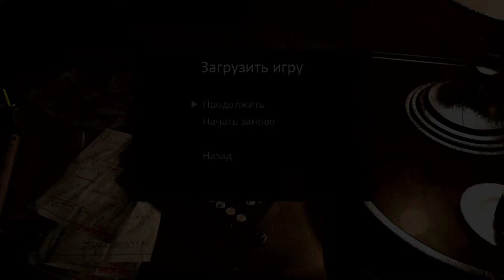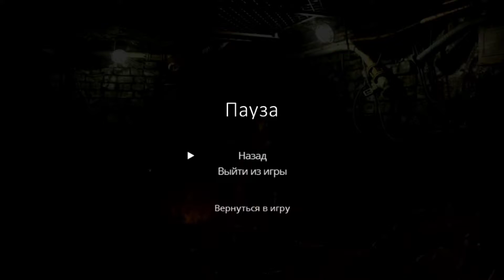[PS3] Resident Evil Zero Remaster HARD прохождение #4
Высокая сложность.
Играют doctor и pauk.

HARD. Russian.
Resident Evil Zero. Biohazard 0. バイオハザード0.